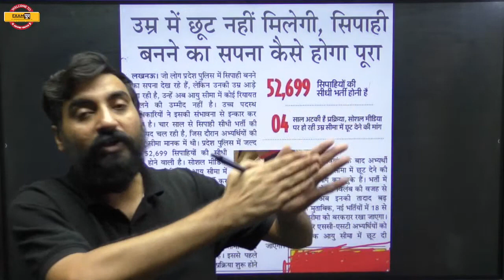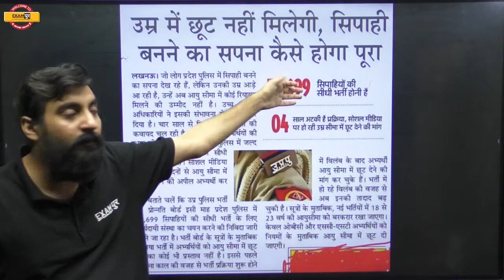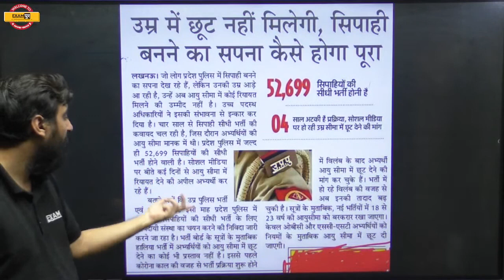Up Police Constable 52699+बंपर भर्ती | नहीं मिलेंगी आयु में छूट 🤬 फिर धोखा|Latest News